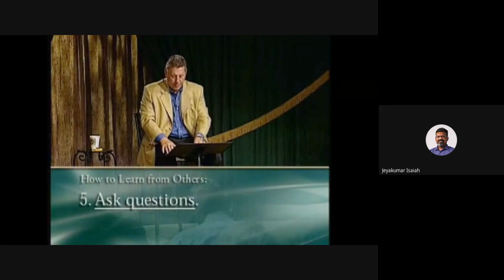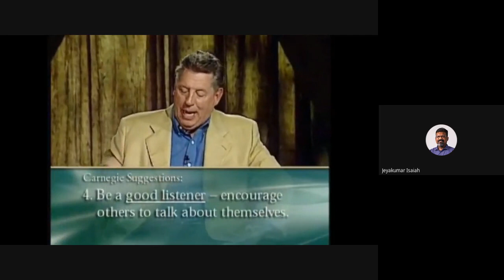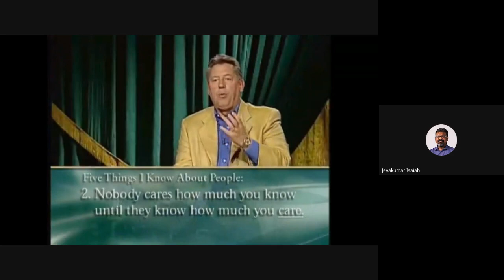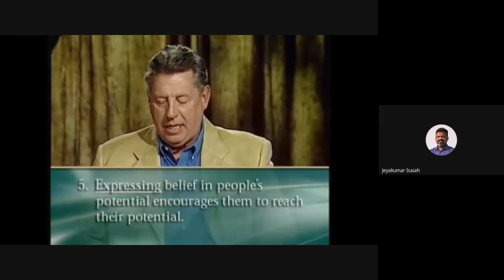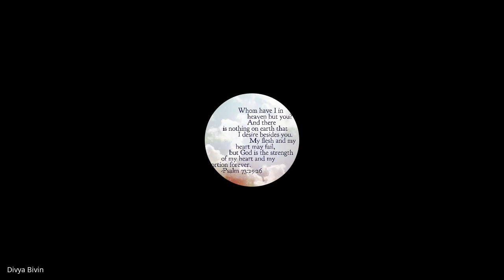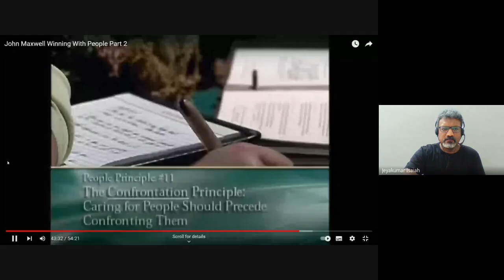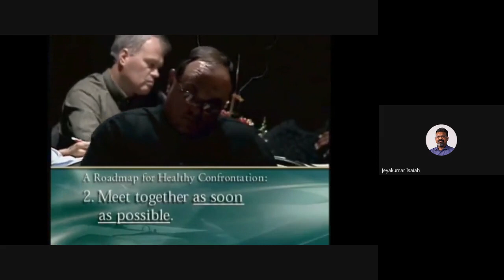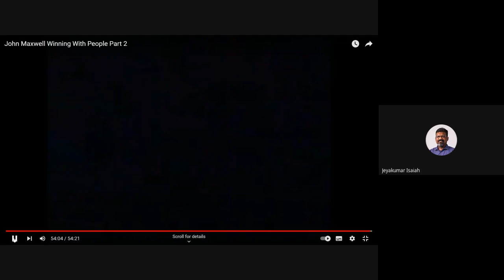Christian Leadership | Lecture 17: BC211-CL-20230307